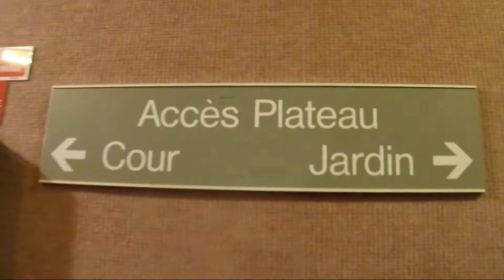Behind the scene "drole de manoir" Spectacle karimari 2018 (1/2)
Video realisé, monté par moi même.